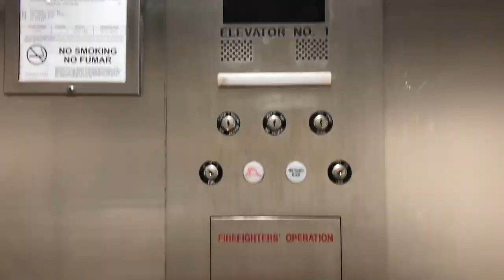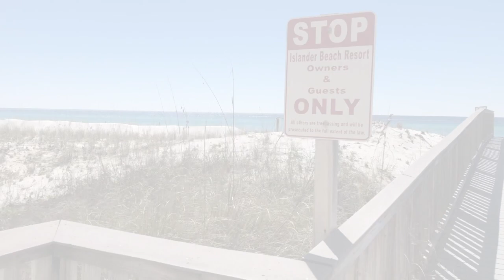Islander 303 - Fort Walton Beach, FL - Condo For Sale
This could be your cozy home away from home on the sparkling white sand beaches of the Gulf of Mexico. Islander 303 is for sale and with a potential rental revenue of $28,000, this studio unit is a rental machine! Call me ASAP to schedule a showing or submit an offer before it gets locked down.

You don't have to wait until you can be here in person.

Eric Christen
ResortQuest Real Estate
Webpage: Eric.RQEmeraldCoastRealEstate.com